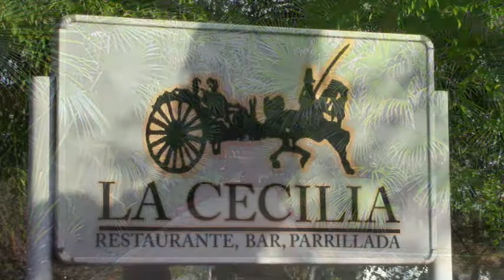La Cecilia - Havana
Restaurant and music venue in Cubancan, filmed on 5 January 2015.